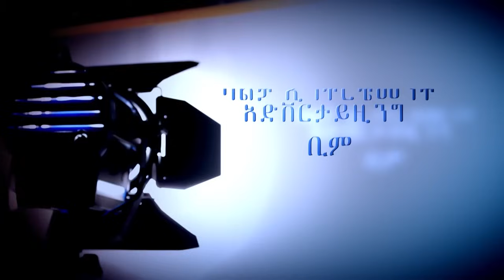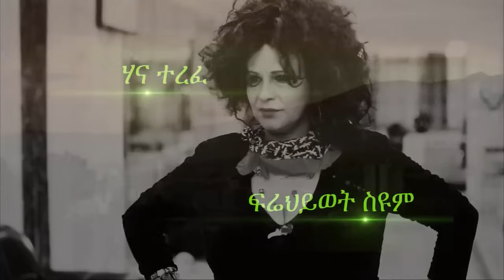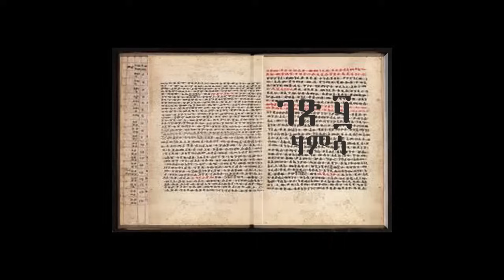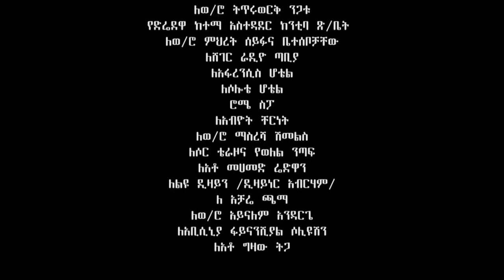（ዘመን ）ZEMEN Part 50